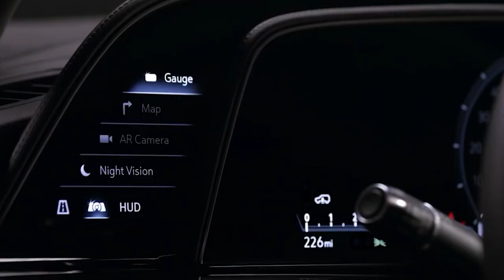GM CEO’s Final Decision On Electric Cars! HUGE CHANGE!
GM has set its eyes on becoming the most popular EV manufacturer in the world. Marry Barra The CEO of GM has recently stated that GM will stop making electric vehicles, and they’ve already started ENDING many of their ongoing EV models!

BEST DEALS:
The Best EV Charging station
The Best Tesla Wall Charger
Model 3 Floor Mats DISCOUNT
Replacement Wheel Covers - Must Have
Tesla Phone Mount We All Need
SLEEP In Tesla With This Mattress

Top Electric brings another video about electric cars, recent technology, and exciting news about Tesla, Elon Musk, Ford, Toyota, and more car and technology brands. We dive into the world of cars and present you with information on the car industry to get you up to date with what’s happening in the car and technology industry.